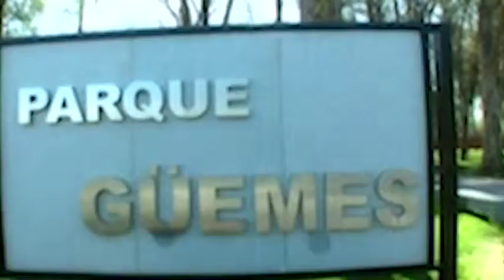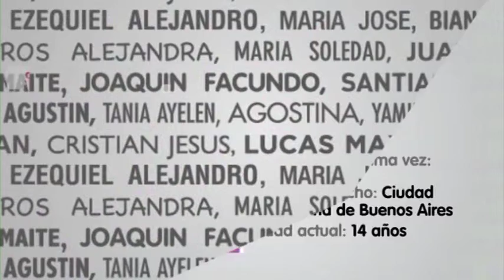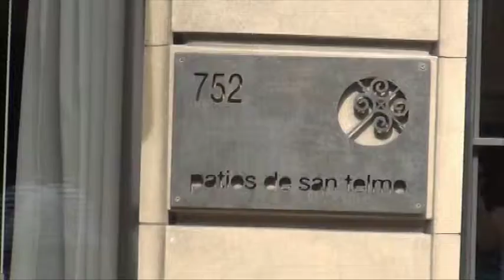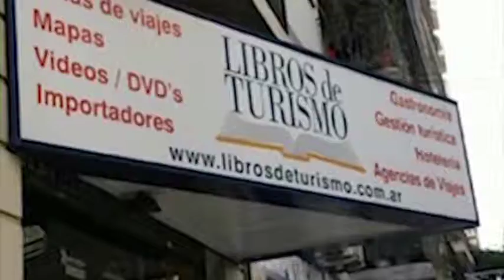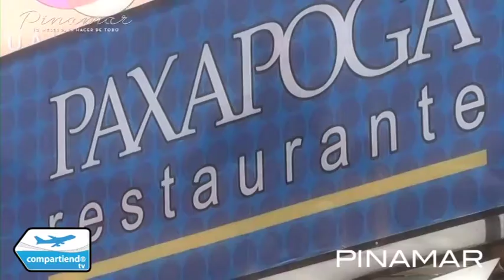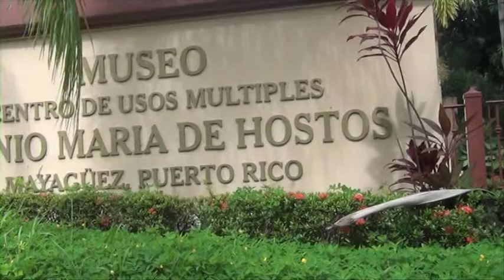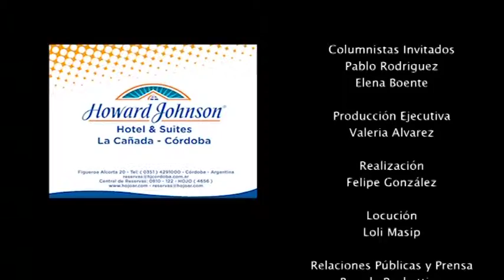COMPARTIENDO TURISMO - PROGRAMA 184 - 10/01/2014